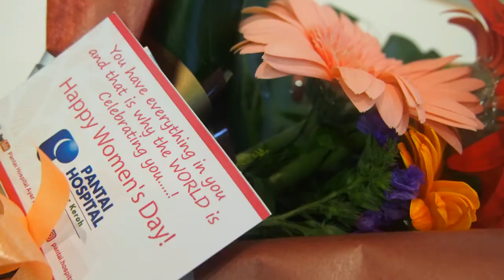Dinner & Dance 2018 Committee Video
This video was done to accompany the song sang by the committee members.